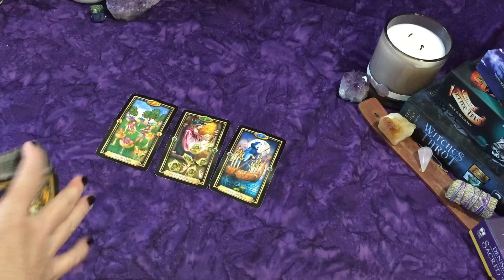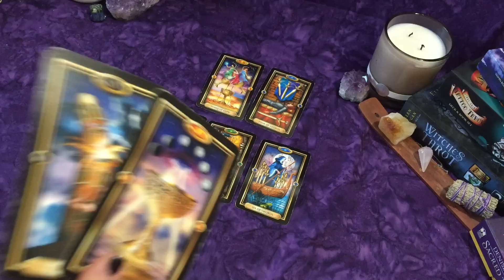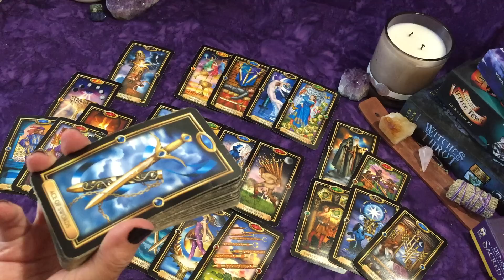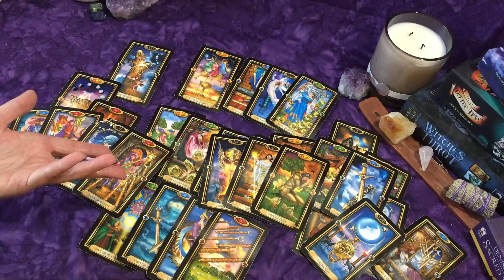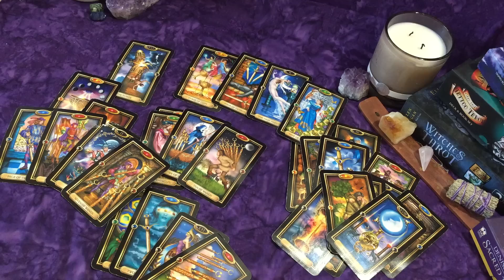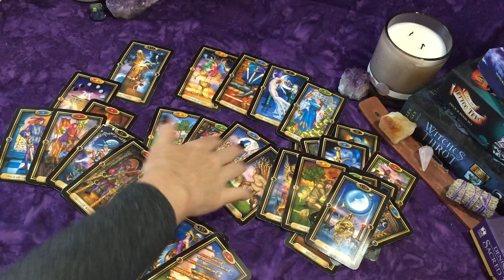Aries ~ I Will Find You! ~ No Escaping This Connection! 👀💖🔥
Deck Used:
Gilded Tarot Deck

Favorite Products:
Gilded Tarot Deck

Other Decks Used:
Witches Tarot